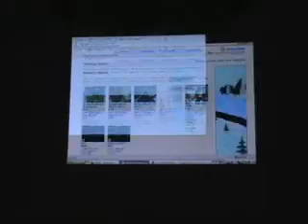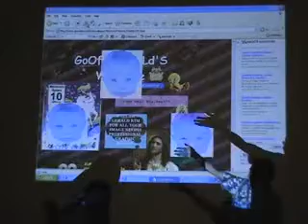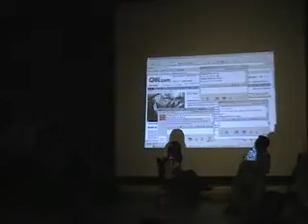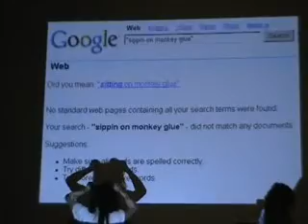Internet Anonymous (Part 1)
Maxine gets help, by intervention of a dear friend, to cure her Internet addiction.  Welcome to IA!

Performed by Late Night Delight, the Comedy Troupe for the Theatre Rice! in Spring 2007 Midsemester Show: "STFU" (3/10/2007).